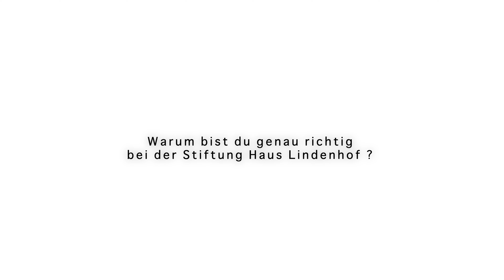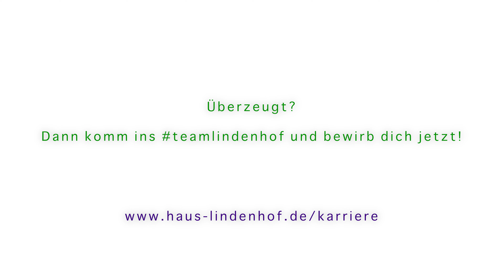Warum bist du genau richtig bei der Stiftung Haus Lindenhof?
Wir haben in unserem Mitarbeiterkreis nachgefragt: Was ist das besondere an unserer Stiftung und warum arbeiten die Menschen gerne bei uns?

Ihr wollt es wissen? Dann klickt mal rein!

Wer noch auf der Suche nach einem passenden Job ist, kann sich ja mal auf unserer Karriere-Seite umschauen: